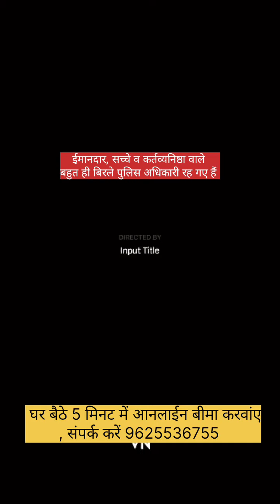ऐसे ईमानदार व कर्तव्यनिष्ठा वाले अधिकारी अब विरले ही देखने को मिलते हैं।